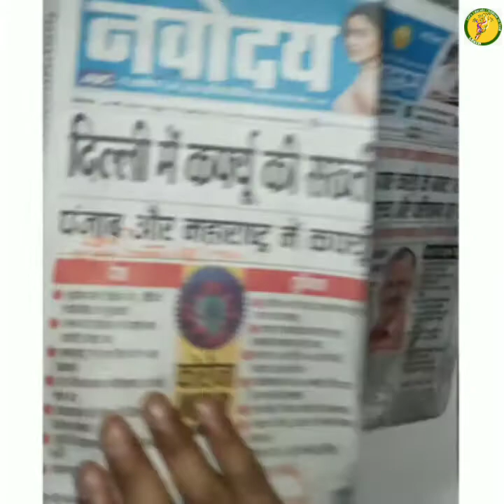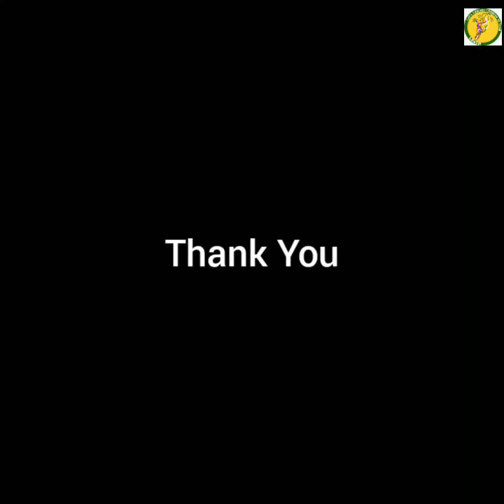My house | By Rohit Kumar